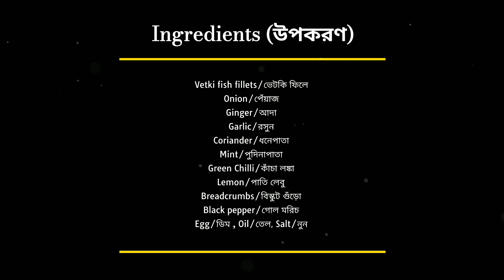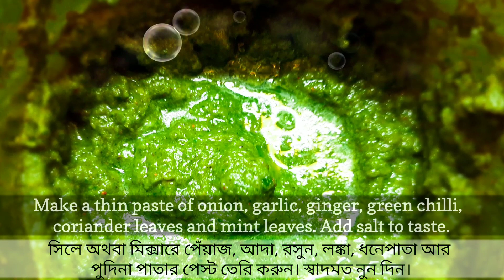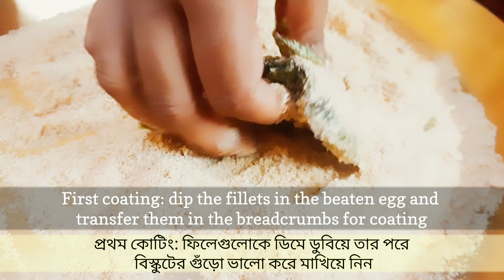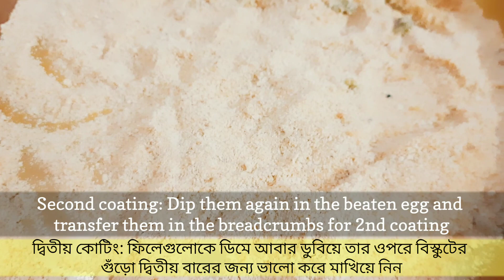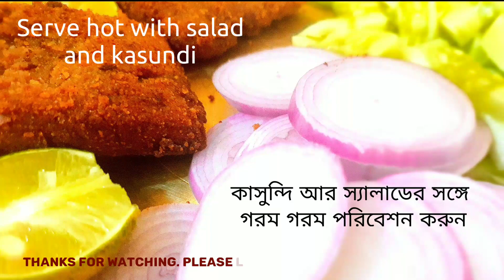ফিস ফ্রাই খুব সহজে কিভাবে বানাবেন I Restaurant Style Fish Fry Recipe I Fish Recipe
Serving : 5
Ingredients:
Vetki Fish fillets 300 gm
Onion medium size 2 pcs
coriander leaves 1 fist
mint leaves 1 fist
lemon juice/vinegar 1.5 tsp
bread crumbs
Beaten egg 2 pcs

Fish fry recipe, restaurant style fish fry, homemade fish fry, easy fish fry, how to make fish fry, Kolkata style fish fry, best of non veg recipe, recipe of petukshala ঘরোয়া স্টাইলে ফিস ফ্রাই, খুব সহজে ঘরে কিভাবে ফিস ফ্রাই বানাবেন

Team Petukshala.